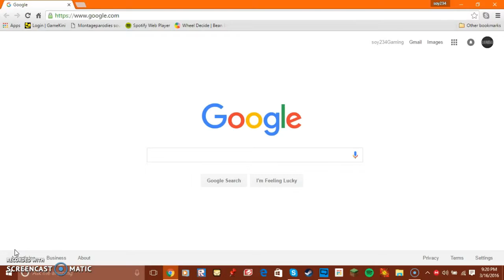Xbox One, deknees37, Forza Horizon 2, Bean Boozled (5 beans) w/ intro and outro